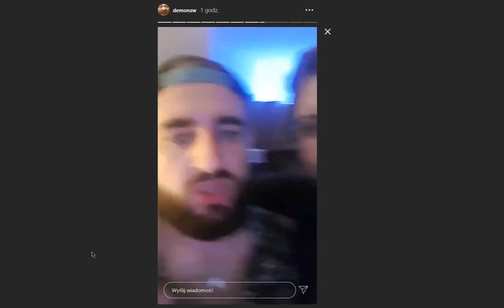krotka relacja z zycia demonza